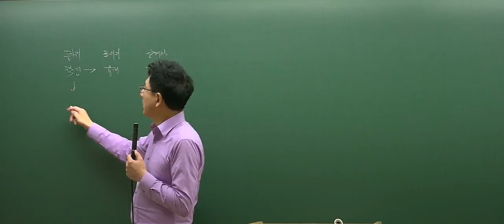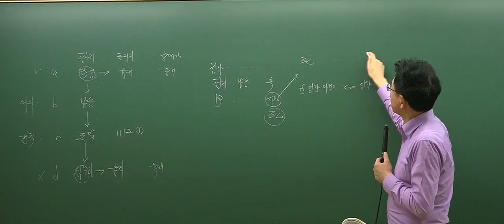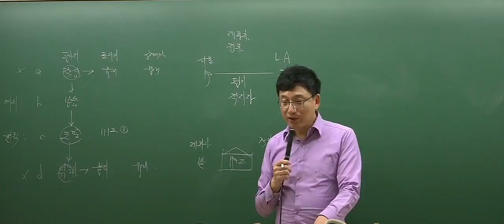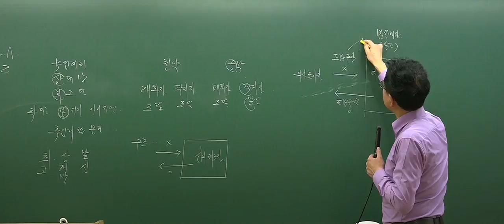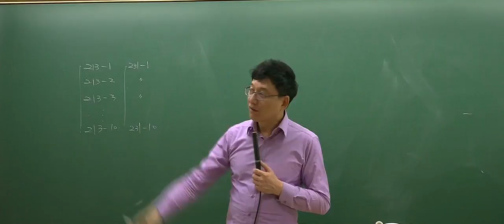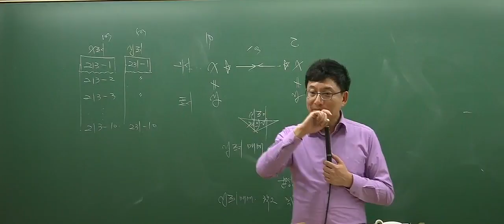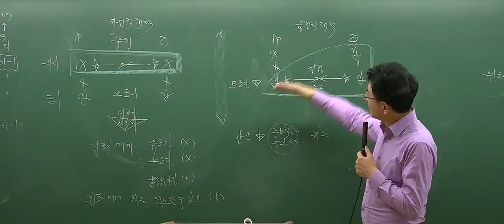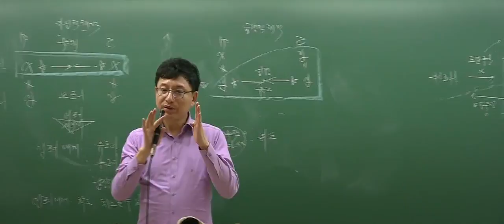[2017심화_2회3강] 공인중개사 강의_민법(이종근)_의사표시의 효력발생(P.87)